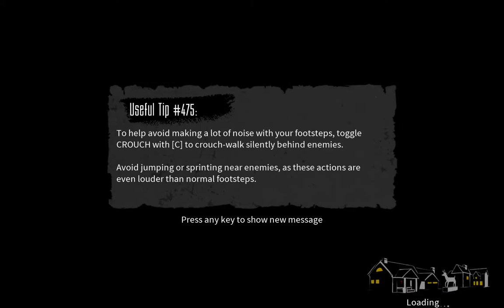Murder Party Fun Time Part 70